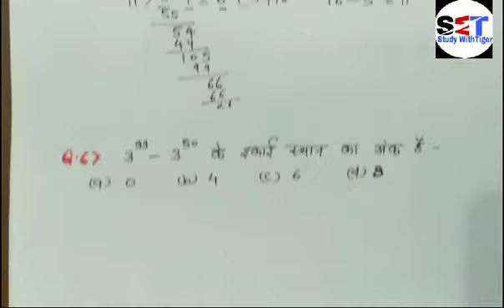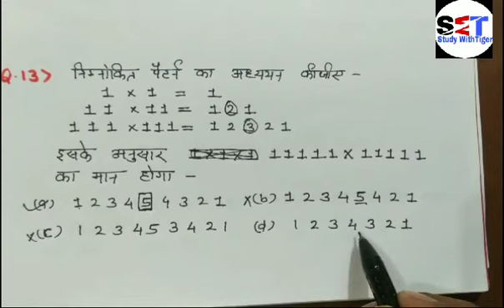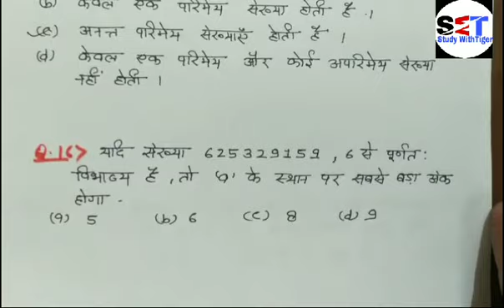यू. पी. टी. ई.टी. मैथ, अब Math से डर होगा दूर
यू. पी. tet, up Tet#up lower#Up si# mp si # bihar si# delhi police# railway# ssc # upsssc # all class

Telegram chanal
Study With Tiger